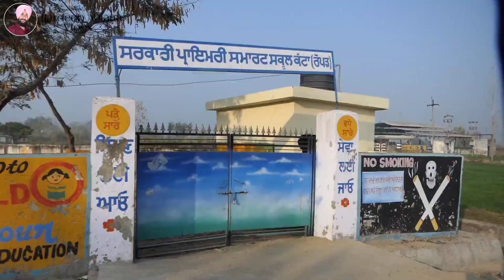ਦਸਮ ਪਾਤਸ਼ਾਹ ਦੀ ਚਰਨ ਛੋਹ ਪ੍ਰਾਪਤ ਧਰਤੀ ਗੁਰਦੁਆਰਾ ਸ਼੍ਰੀ ਦਮਦਮਾ ਕਟਾਰ ਸਾਹਿਬ Katta Sabour Guru Gobind Singh ji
Gurdwara Sahib Damdma Ktaar Sahib
Katta Sabour
Tehsil Anandpur Sahib
Distt. Rupnagar
140117

ਦਸਮ ਪਾਤਸ਼ਾਹ ਦੀ ਚਰਨ ਛੋਹ ਪ੍ਰਾਪਤ ਧਰਤੀ ਗੁਰਦੁਆਰਾ ਸ਼੍ਰੀ ਦਮਦਮਾ ਕਟਾਰ ਸਾਹਿਬ ਪਿੰਡ ਕੱਟਾ ਸਬੌਰ Guru Gobind Singh Ji

Hardeep Abiana

Darbar Sahib,
Guru Gobind Singh ji,
Shri Anandpur sahib,
Anandpur sahib,
Historical place of punjab,
Punjab,
Guru Gobind Singh’s place,
Ropar,
Rupnagar,
Punjab,
india,
Bharat,
Katta Sabour,
Dasam Pita,
Dasam Patshah,
Dasam patshah guru gobind singh ji,
movie guru gobind singh,
ਦਸਮ ਪਾਤਸ਼ਾਹ,
Sikh History live from sri harmandir sahib